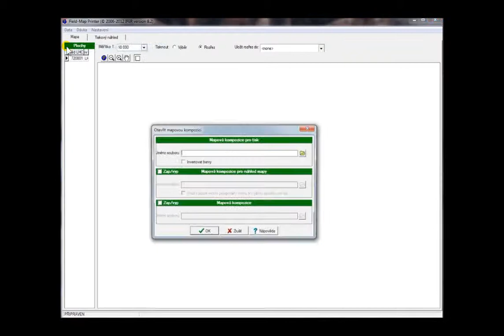Field-Map CZETAX Prohlížeč: Tisk - příprava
Již jsme si ukázali, jak se připravují mapové kompozice, nyní je ukázáno jak je použít. Při otevření je možnost otevřít celkem tři mapové kompozice: 1) Mapová kompozice pro tisk - tato kompozice se bude tisknout na papír (např. porostní mapa). 2) Mapová kompozice pro náhled mapy - tuto kompozici uvidíte na monitoru (např. budete tisknout porostní mapu, ale na monitoru se můžete orientovat pouze pomocí ploch ODD, aby jste nemuseli v mapě náročně hledat). 3) Mapová kompozice pro podkladový rastr (např. SMO, ORTOFOTO atd.). TIP: zatržítko "invertovat barvy" změní barevnou škálu na inverzní (tedy černou na bílou atd.). Toto je vhodné použít, budete-li tisknou např. obrysovou mapu na letecký snímek